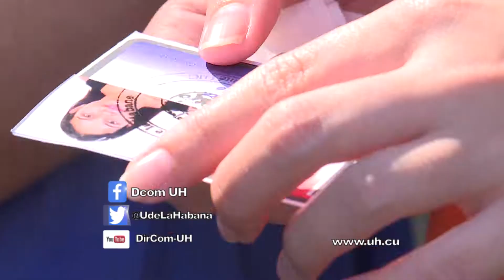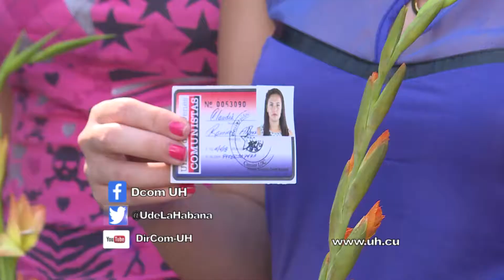Entrega del Carnet de la UJC a estudiantes de la Universidad de La Habnaa